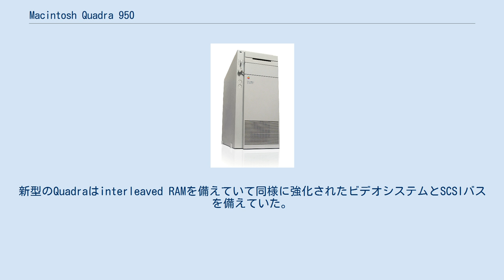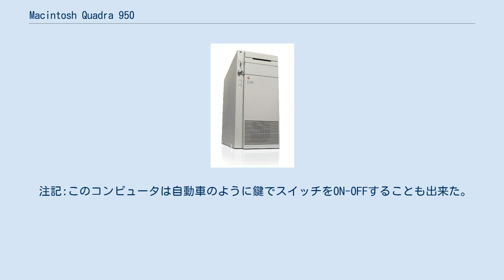Macintosh Quadra 950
Macintosh Quadra 950はAppleのQuadra系の3番目のデスクトップコンピュータである。
FPUを内蔵していない68LC040ではなく、モトローラの68040プロセッサを基にしている。
 Quadra 900の置き換えであり、CPUクロックは25 MHzから33 MHzまで上がり画像描画性能を向上させた。
それ以外の部分については、2台のコンピュータは同一だった。
 1993年、950はより安いQuadra 800と840AVに追い越された。
新型のQuadraはinterleaved RAMを備えていて同様に強化されたビデオシステムとSCSIバスを備えていた。
 それらはより小型の(ミニタワー型)筐体に収まり困難であるにも拘らず950は(大きな筐体の)サーバー市場へ800と840AVの生産終了後も 生産が継続された。
 Quadra 950はより強力なPowerPC搭載のPower Macintoshの登場で1995年に終了した。
それは最も長く続いた68kモデルだった。
高容量のRAMと多数のNuBusスロットを備えていた。
 注記:このコンピュータは自動車のように鍵でスイッチをON-OFFすることも出来た。